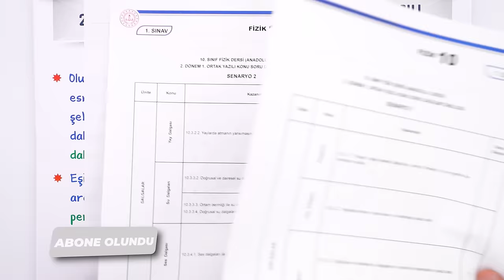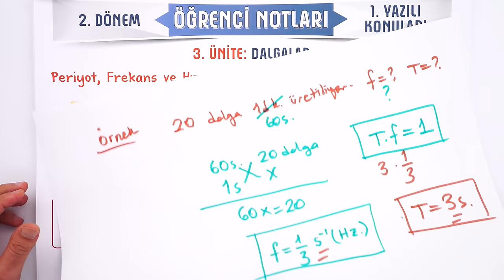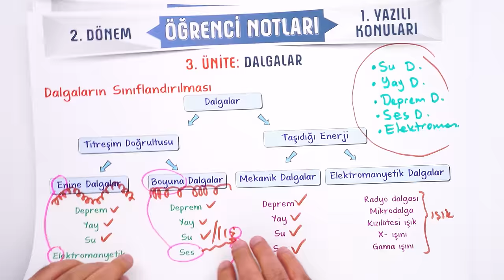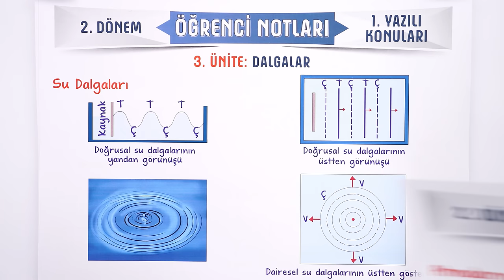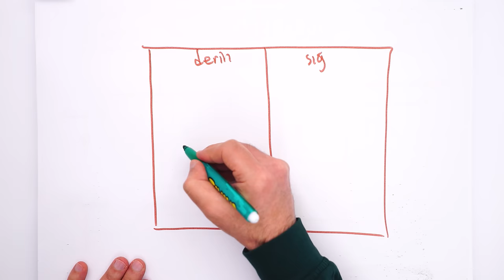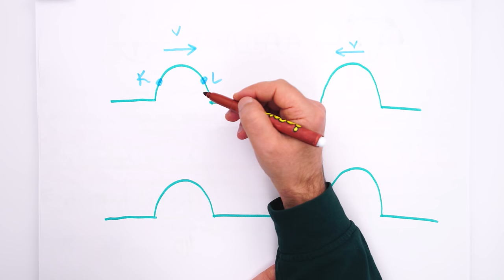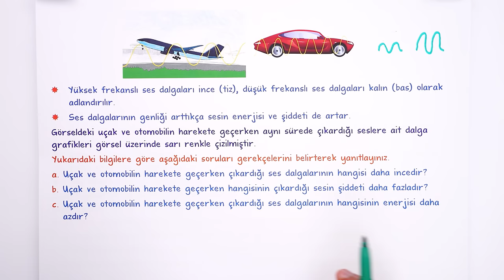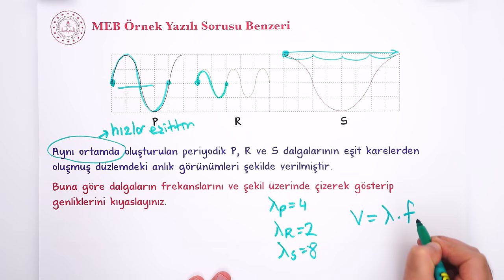10.Sınıf Fizik 2.Dönem 1.Yazılıya Hazırlık 📑 #2024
10. Sınıf 2. döneminin Fizik 1. yazılısında yüksek notları garantilemek için sınava girmeden önce mutlaka bu videoyu izlemelisin. 😍⭐Yazılıkampı

Giriş ve Dalgalar Özet: 00:00
Dalgaların Sınıflandırılması Özet: 14:56
Atmaların Yayılması Özet: 19:24
Atmaların Yansıması Özet: 20:39
Ortam Değiştiren Atmalar Özet: 25:03
Atmaların Birbiri İçinden Geçişi Özet: 27:20
Su Dalgaları Özet: 29:56
Ses Dalgaları Özet: 39:37
Yazılı Provası: 41:29
MEB Örnek Yazılı Sorusu Benzerleri: 1:02:05